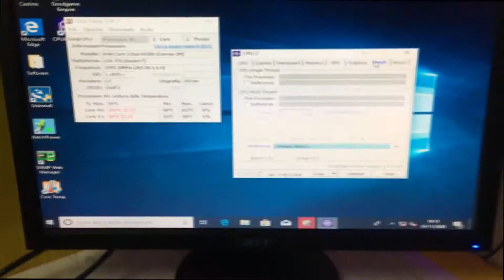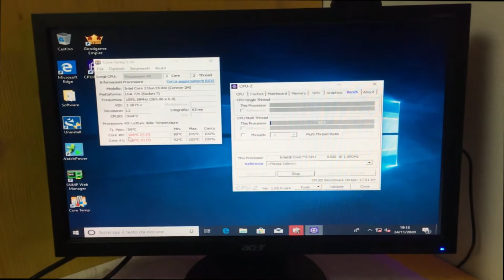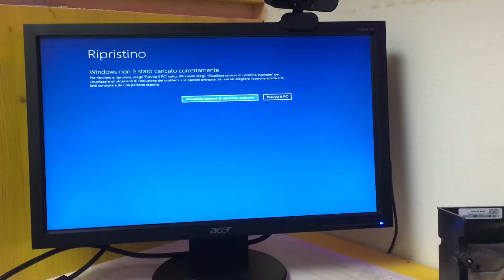CUCINO UN HAMBURGER SULLA CPU DEL COMPUTER | cosa stracacchio succederà?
Ciao fagiani, oggi avevo fame e non potevo assolutamente aspettare la cena... veniva troppo tardi e allora nel mio stanzino ho pensato di cucinarmi un bell'hamburger sulla cpu del mio super pc scassato ahaha